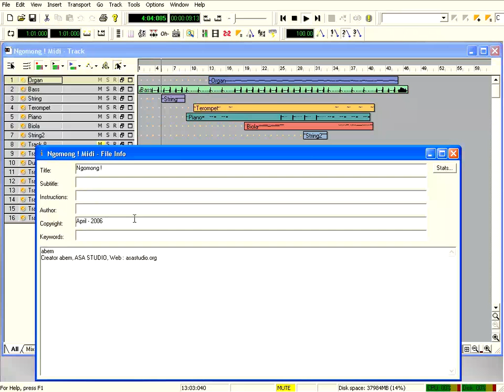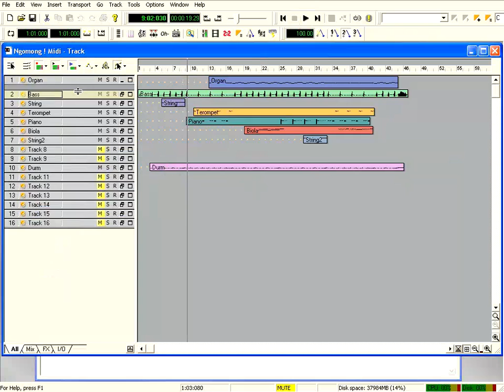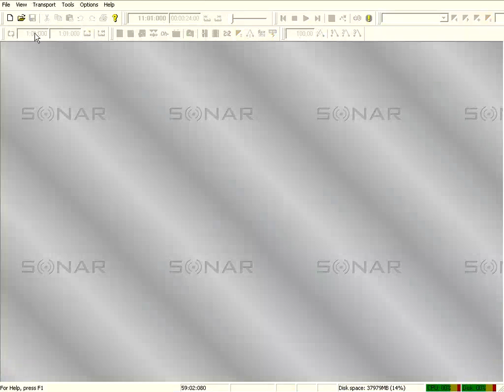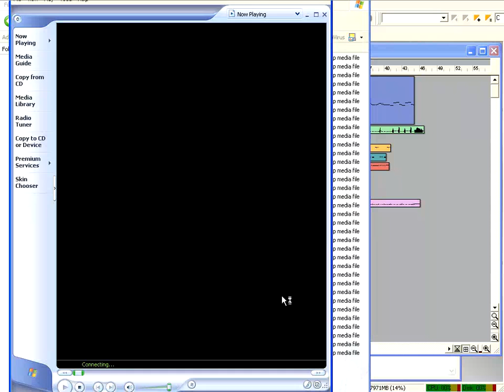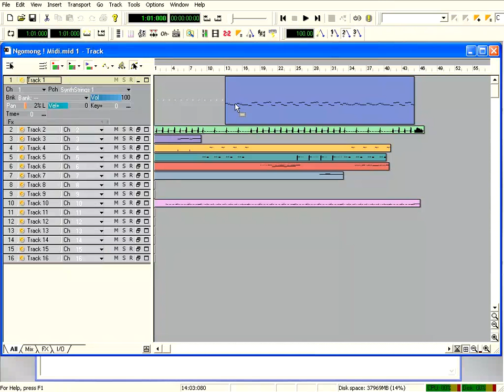Sonar Tutorial Paket Dasar 09 Save Midi Project